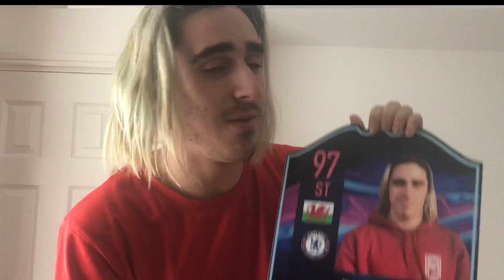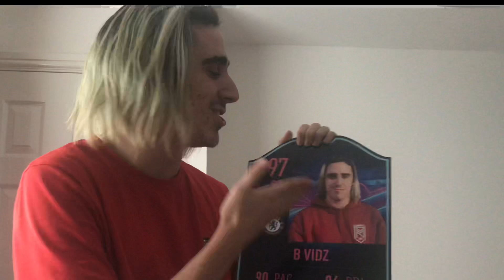IS THIS EVEN PACKABLE?!! REAL LIFE PACK OPENING!!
This is the first ever ‘REAL LIFE’ FIFA19 pack opening and I have one special card to unpack and it’s completely unbelievable who I managed to pack! When I say unbelievable, I MEAN... truly unbelievable!

*THIS IS A SKIT JUST FOR THE BANTS!* lol

Shoutout to CardsPlugs, go and hit them up!
You can get custom made A3/A4 FUT 18 & FUT 19 cards with real life players, celebrities, friends or yourself. You choose the ratings, nationalities, clubs & card types!!

KIPit (Keep It Positive) :)